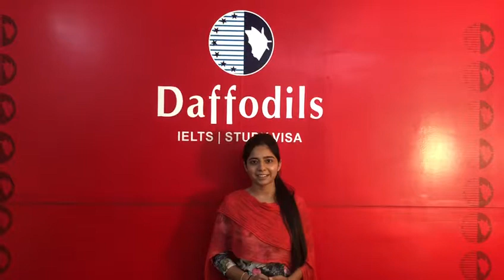7.5 bands in ielts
Wanna Fly High??
Daffodils Ludhiana will lead you to sky.

Congratulations to Manpreet kaur  for scoring 7.5 Bands in IELTS